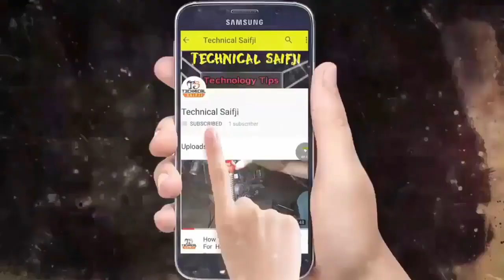Honda CG125 2022 Model New Look & New Sticker Black & Red